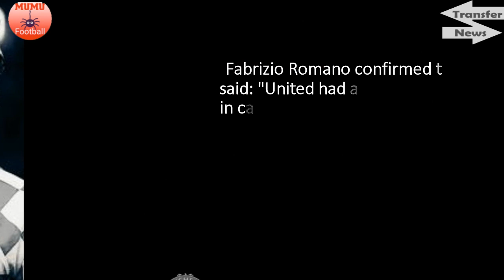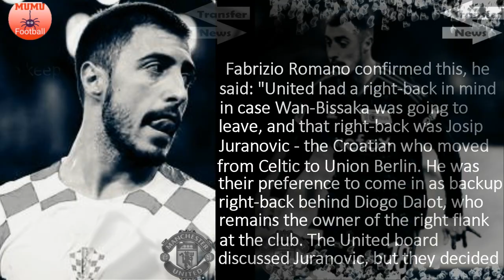Manchester United REJECT World Cup Star due to one CONDITION🔴🔴🔴